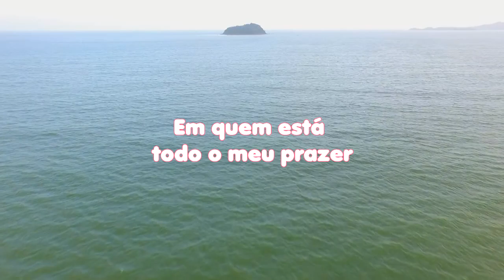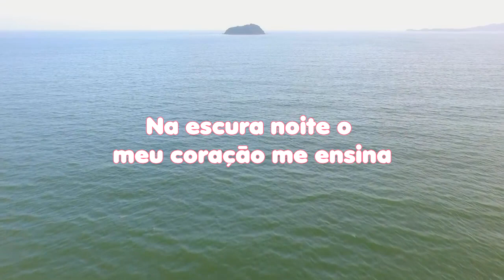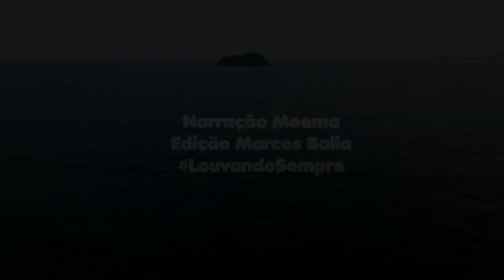LEITURA DIÁRIA - SALMO 16